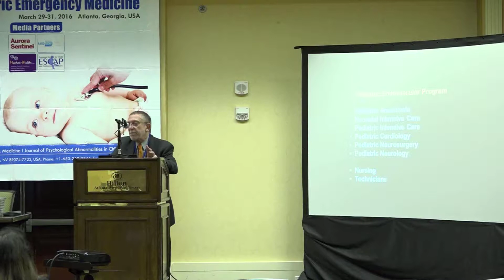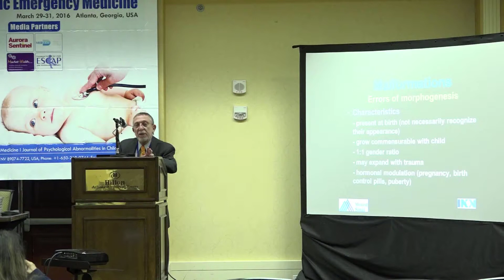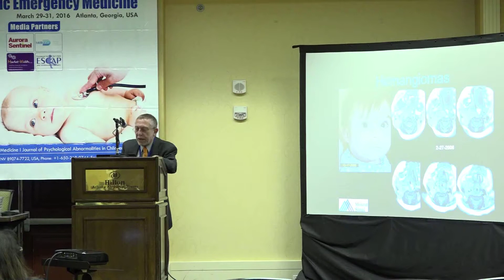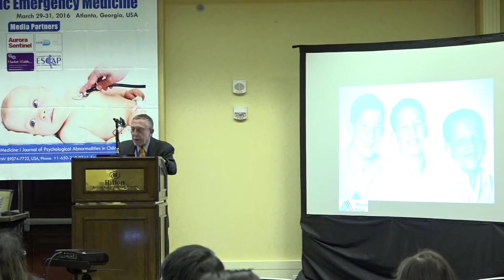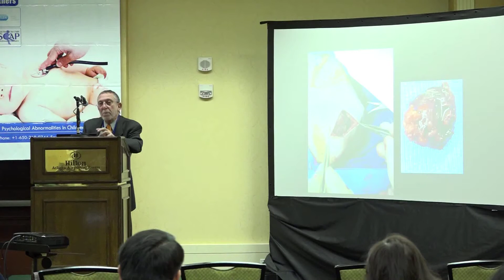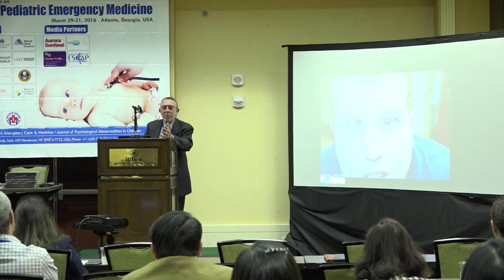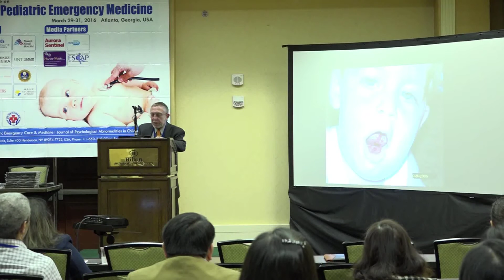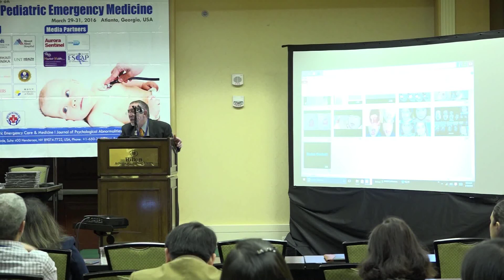Alejandro Berenstein | USA | Pediatrics and Pediatric Emergency Medicine 2016 | Conferenceseries LLC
Pediatrics and Pediatric Emergency Medicine Conference March 29-31, 2016  Atlanta, Georgia, USA